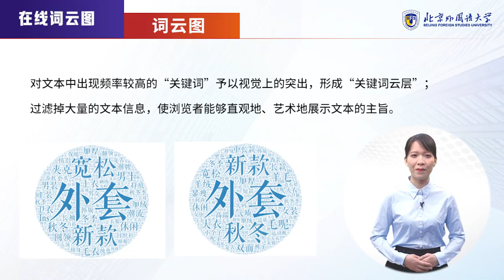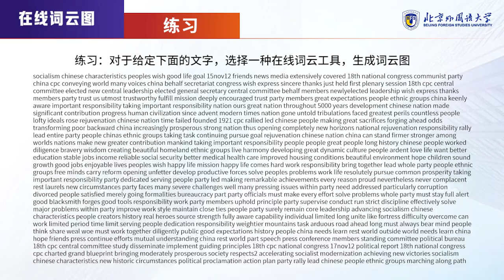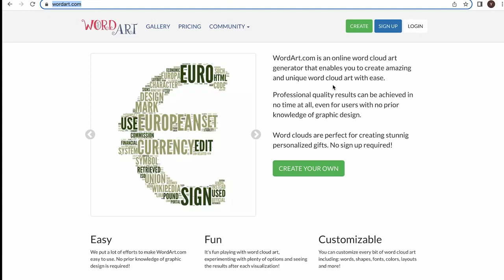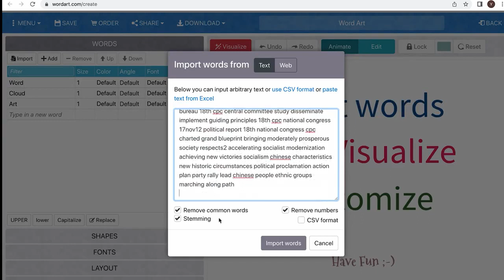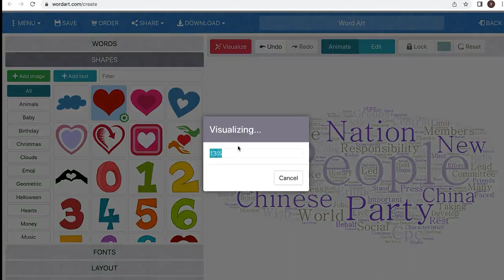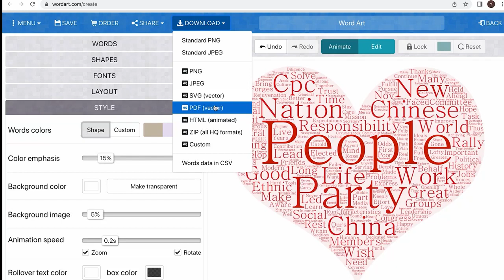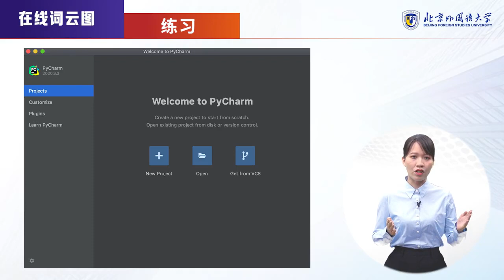大数据获取与案例实战 | 8.1 在线词云图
大数据时代下，数据获取与数据分析技能变得尤为重要，非计算机专业学生也常面临将数据分析技能与本专业结合的迫切需求。授课老师教学经验丰富，风格活泼、条理清楚、易于接受，同步开设的线下课程广受欢迎。课程包括大量的案例实践，将手把手地带大家写程序。内容由浅入深，没有接触过计算机的同学也能轻松上手。